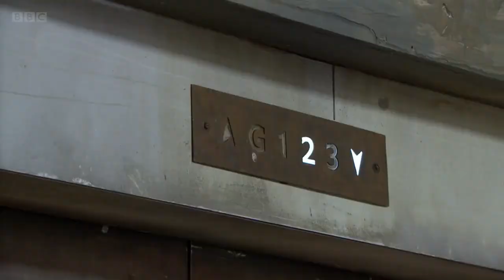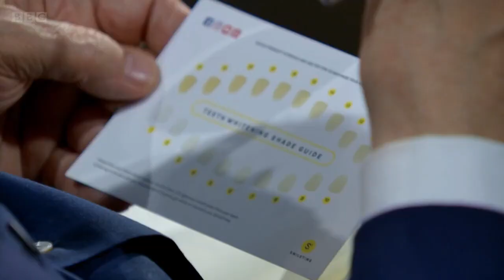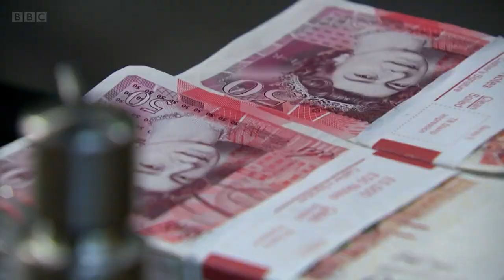Steven Bartlett is DISGUSTED by Touker's Offer ... NEW Dragons' Den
'' % WOW ... '' We are OUT *Quack
Welcome to Dragon's Quack. Where the funniest, strangest and most memorable Dragons' Den clips are being presented. Every now and then, Dragon's Quack hosts a special guest, that brings a whole new twist to Dragons' Den series. New video coming every week. SUBQUACK here:
Enjoy your lunch. Spread the quack.